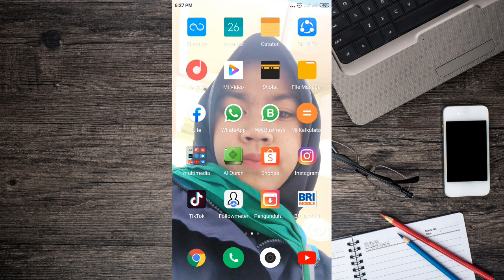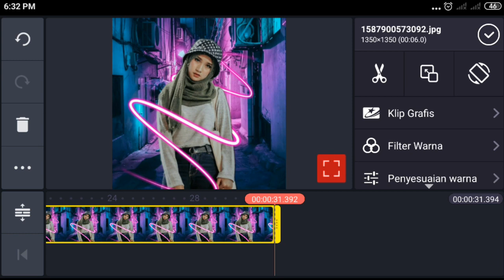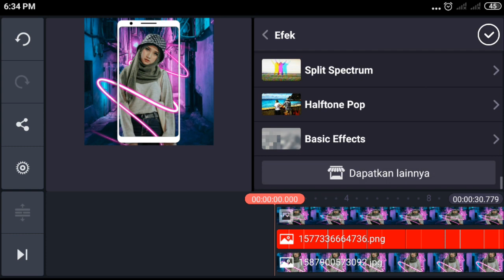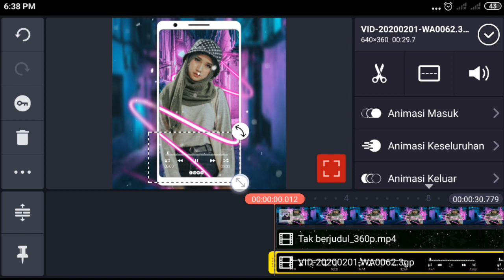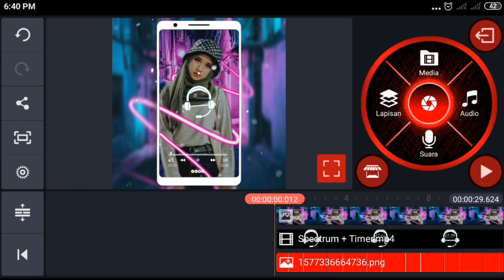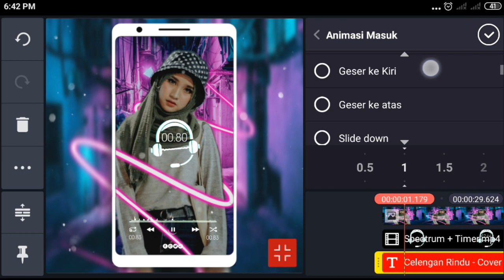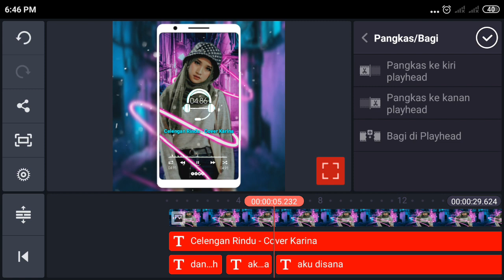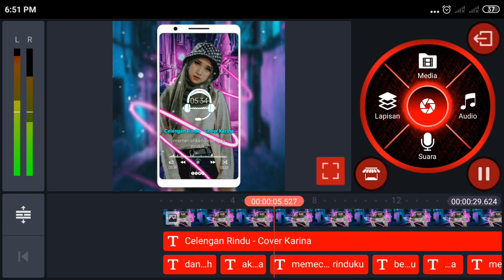Tutorial edit video literasi lirik di kinemaster keren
Hello gaes ...

Rizki.putrra